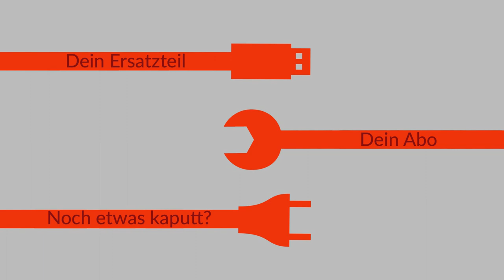Samsung Galaxy S7 Induktionslademodul (NFC/Wireless) wechseln - Reparaturanleitung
Deine NFC Antenne vom Galaxy S7 funktioniert nicht mehr? Wir zeigen dir Schritt-für-Schritt, wie du sie selbst wechseln kannst.★ Reparateur in deiner Nähe findest du

►►Das benötigst du für die Galaxy S7 Reparatur◄◄

Woher bekomme ich die Galaxy S7 Ersatzteile?
Die richtigen Ersatzteile für deine Reparatur findest du zusammen mit unserer Anleitung auf kaputt.de

Wo finde ich die Galaxy S7 Anleitung?
Die komplette Anleitung findest du auf unserer Seite kaputt.de.

Du möchtest die Reparatur nicht selbst durchführen? Dann kontaktiere einen Reparateur in deiner Nähe:

Welches Werkzeug benötige ich für die Galaxy S7 Reparatur?
Das passende Werkzeug erhältst du genau wie dein Ersatzteil bei uns im Shop.

►Spezial  Zubehör◄

Für eine Galaxy S7 Reparatur wie beim Profi findest du in unserem Shop weitere hilfreiche Tools.

►► SOCIAL MEDIA ◄◄

►► VIDEO ANLEITUNG◄◄

Herzlich Willkommen bei kaputt.de.

Auf kaputt.de findet Ihr Ersatzteile zum Selbstreparieren.

Heute zeigen wir Euch, wie Ihr beim Samsung Galaxy S7 das Induktionslademodul austauscht.

Bitte beachtet: Diese Reparatur geschieht auf eigener Gefahr.

Diese Reparatur ist recht einfach und dauert für Laien eine gute halbe Stunde.

Die Ersatzteile, die wir für die Reparatur benötigen sind: ein Induktionslademodul (NFC/Wireless) sowie eine Backcover-Klebefolie.

Als Werkzeuge nutzen wir:

● einen Spudger
● einen Kreuzschlitzschraubenzieher
● einen Saugnapf
● Plektrum
● eine Spielkarte
● und einen Föhn.

Ein einfacher Haar-Föhn reicht. Falls Ihr einen Heißluftföhn benutzt, achtet darauf ihn nicht zu heiß zu stellen.

Bitte schaltet das Handy aus bevor Ihr mit der Reparatur beginnt.

Als erstes erhitzen wir mit einem Föhn die Rückseite des Handys, damit sich der Kleber aufweicht. Dies kann etwas dauern. Anschließend hebeln wir das Backcover mithilfe des Spudgers, dem Plektrum und einer Spielkarte an der Seite vom Handy ab. Dieser Vorgang kann ebenfalls ein paar Minuten dauern. Falls es schwer geht kann man die Rückseite auch erneut mit dem Föhn erhitzen.

Nun entfernen wir die Klebespuren an den Seiten des Mittelrahmens.
Falls nach dem Öffnen noch ein Sticker am Backcover klebt entfernen wir diesen ebenso. Dann lösen wir die 8 Schrauben, die das Antennenmodul und das Induktionslademodul zusammenhalten.

Damit wir das Induktionsmodul austauschen können, müssen wir zuerst mit Hilfe des Spukgers das Antennenmodul ausbauen.

Danach können wir das alte Induktionslademodul entfernen und schließlich das Neue einlegen.

Als nächstes drehen wir die 8 Schrauben wieder zu.

Nun machen wir das Handy einmal an, um zu überprüfen, ob alles funktioniert. Am besten testet Ihr alle Funktionen einmal durch.

Schließlich reinigen wir das Backcover so gut wie möglich mit etwas Reinigungsmitteln und zur Not auch mit dem Föhn. Aber vorsichtig, sonst geht der Lack ab!

Wir kleben die Backcover-Klebefolie auf das Cover. (In unserem Video ist sie schon drauf.) Abschließend ziehen wir die Folie ab und pressen beide Seiten, des Galaxy S7 zusammen. Für optimalen Halt, föhnt Ihr das Backcover nochmal. Fertig!

Freut uns, dass Ihr selbst repariert habt. Auf unserer Reparaturplattform findet Ihr die passenden Ersatzteile. Falls Ihr nicht weiterkommt, schreibt uns oder geht auf kaputt.de und lasst Euer Gerät von ausgewählten Reparateuren reparieren.

►► ÜBER KAPUTT.DE◄◄

Jeder kennt es. Die geliebte Waschmaschine, das Handy oder der Fernseher sind auf einmal kaputt. Sofort drängt sich die Frage nach den Lösungsalternativen auf: Selbst reparieren, reparieren lassen, oder wegwerfen und neukaufen? kaputt.de macht dies vergleichbar.

Damit ist kaputt.de die schnellste und transparenteste Antwort auf die Frage „Was mache ich mit meinem defekten Handy?“. Als Verbraucherplattform können wir als ehrlicher Vermittler zwischen Kunden (den Besitzern defekter Geräte) und Handwerkern auftreten. Wir liefern einen konstruktiven Beitrag sich mit dem Thema Elektroschrott und dessen Vermeidung auseinander zu setzen.

kaputt.de GmbH
Schönhauser Allee 182
10119 Berlin